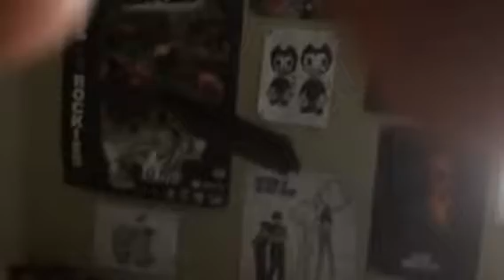Throwing a PlayStation 2 in Slow-Mo...